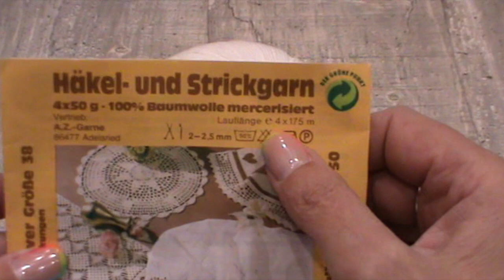Tischdeckchen "Pusteblume" mit Perlen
Heute lernen wir, wie man ein sehr schönes  Deckchen häkelt
Mein Deckchen hat eine Größe von ca. 70 cm
Ist aus 100% Baumwolle ( 50g/175m) gemacht worden

mit Häckelnadel NR. 2,0
Verbrauch ca. 150g
Bitte unbedingt bügeln !

Viel Freude beim Nacharbeiten!

Ich freue mich über Bilder eurer Werke, die nach diesem Video entstanden sind in meiner Facebook-Gruppe

Häkelschrift ( PDF) findet ihr auch in meiner Gruppe